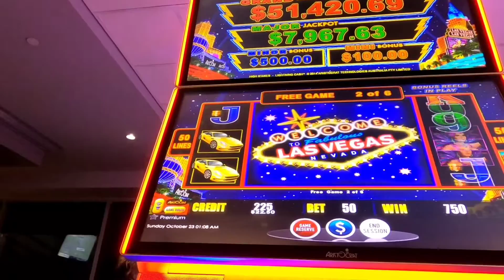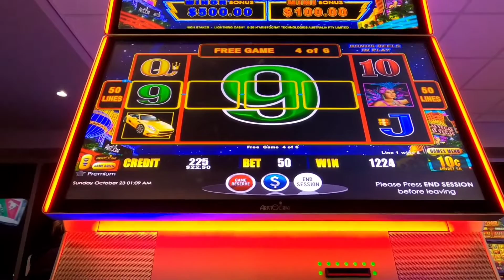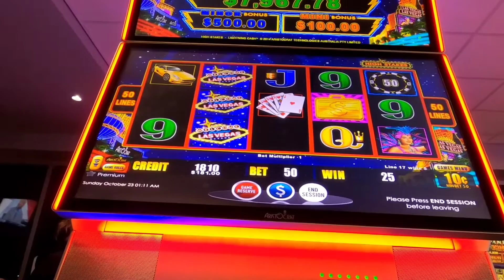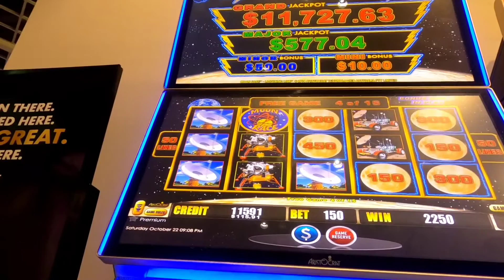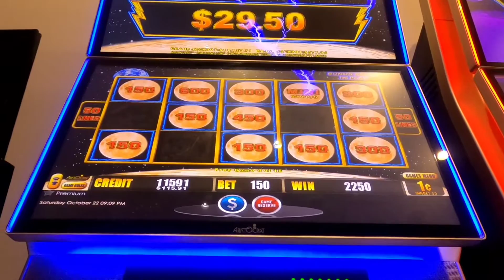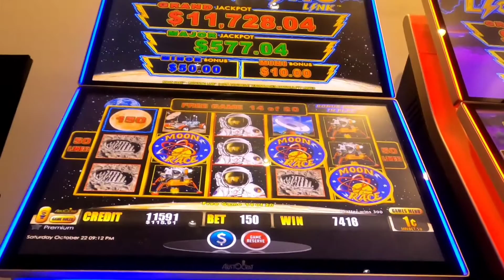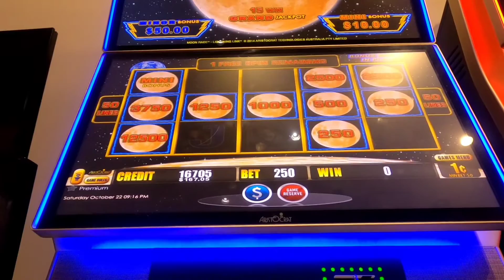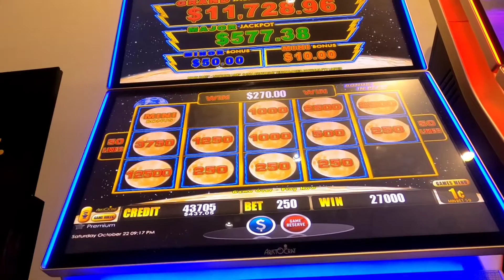I got bonus win on HIGH LIMIT and plus other wins on MOON RACE lightning link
The WinnersBank - I always bring my Winners Bank 200 to Casino. Whenever I win, I put some amount to take home. To purchase, here is the link:

This video is as per my last visits to casino and wanted to share with you who likes to watch and play slot machines with my way of playing it and strategies.